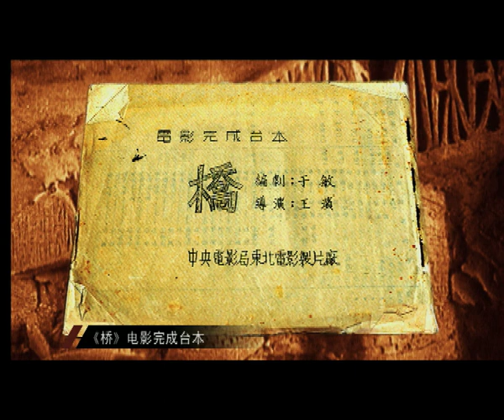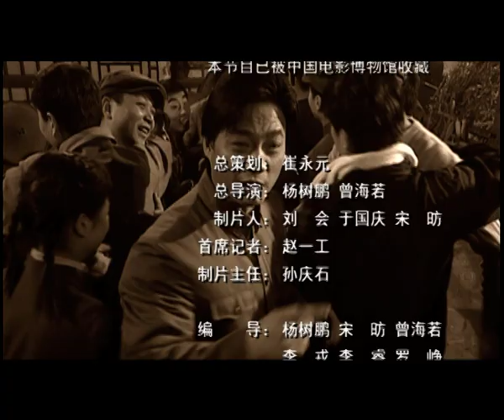电影传奇之077一座桥的诞生——《桥》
解放战争时期，东北某铁路工厂接到命令，要在15天内造出修桥所需要的桥座和全部铆钉，可在当时极其艰苦的条件下，没有原材料，没有技术，没有钱，但工人们克服了修建炼钢炉等困难，按期完成了任务，赶在松花江解冻之前将大桥修复，有力地支援了解放战争。——这是一座桥诞生的故事。电影《桥》的诞生同样艰苦：编剧于敏是在膝盖上完成剧本的创作、剧组也随着解放战争的胜利迁回长春，在破旧的厂房完成拍摄……如果让参与过《桥》的人们回忆起来，几天几夜也讲不完，《桥》在一群生涩的新手手中慢慢成型了，即便是一部稚嫩的作品，它还是赶在1949年的五一劳动节上映了，这是新中国电影的处女作，也是大多数参与者的电影处女作，在以后的五十多年里，《桥》的参与者为新中国电影贡献良多。